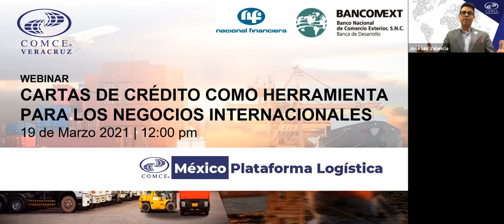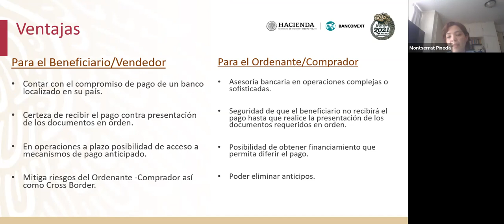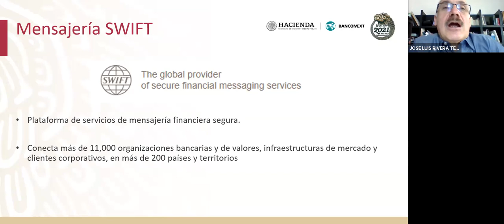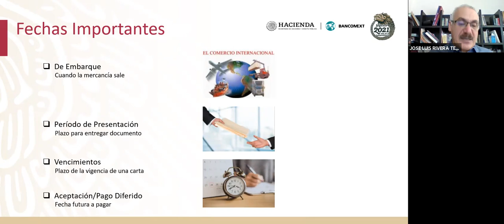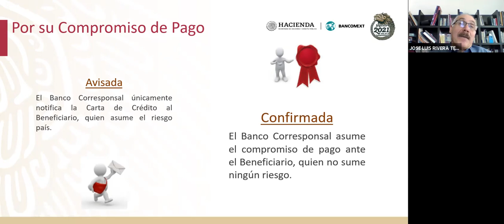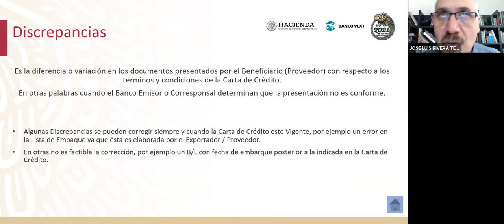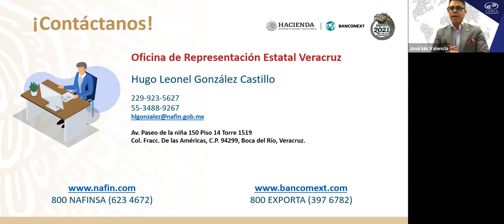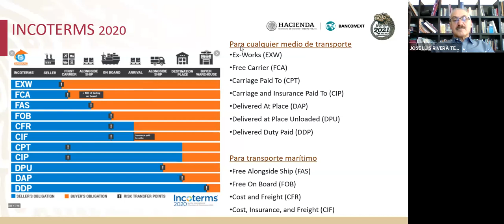Cartas de crédito como herramienta para los negocios internacionales